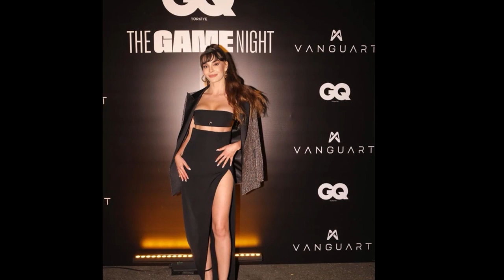Ebru and Cedi took off their wedding rings because of Akın Akınözü!